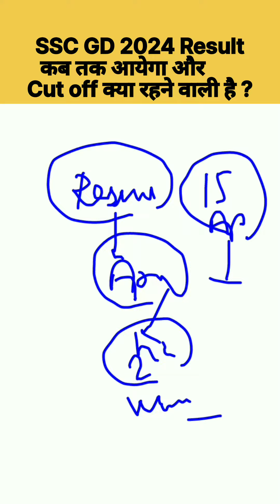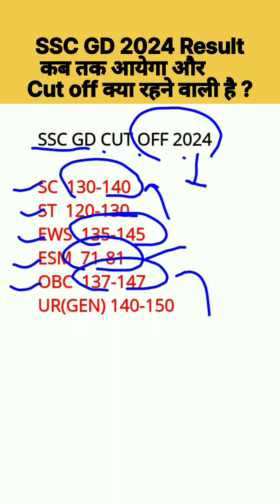ssc gd 2024 result kab tak ayega | ssc gd 2024 cut off updates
ssc gd 2024 result updates
ssc gd 2024 cut off updates
ssc gd 2024 result kab tak ayega
ssc gd 2024 answer key
ssc gd 2024 syllabus cut off updates
ssc gd 2024 result news
ssc gd 2024 vacancy updates
ssc gd 2025 vacancy kab tak
ssc gd 2025 exam notification